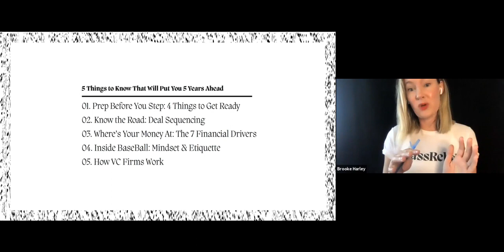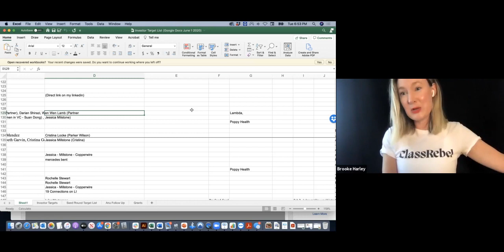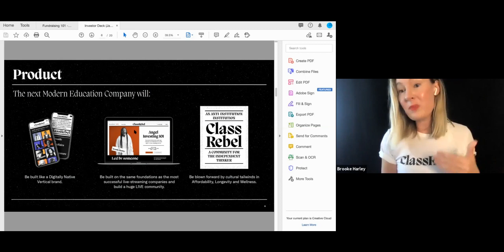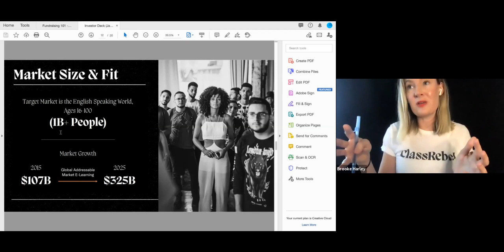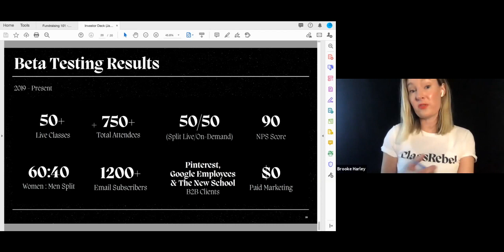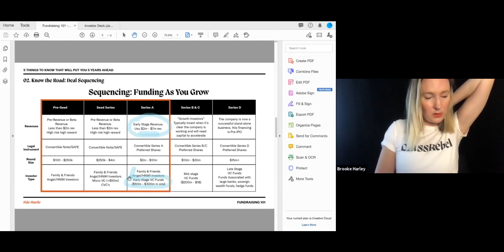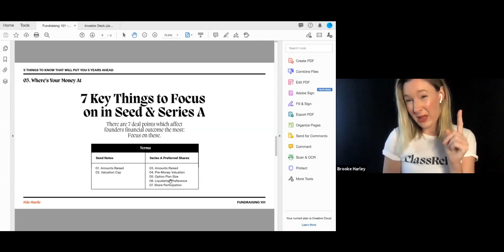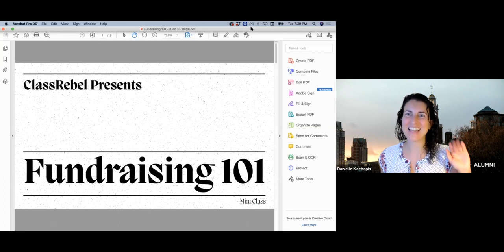Fundraising 101: How to Pitch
Brooke Harley, Founder and CEO of ClassRebel, will offered an exclusive one hour mini workshop to RISD alumni on the basics of how to pitch your business idea. The goal of the workshop was to guide alumni in preparing a successful pitch deck and to give the fluency and confidence to pitch effectively to VC funders.

This program was hosted by Hina Cao MArch 17, co-chair of the RISD Founders + Entrepreneurs Venture Committee.